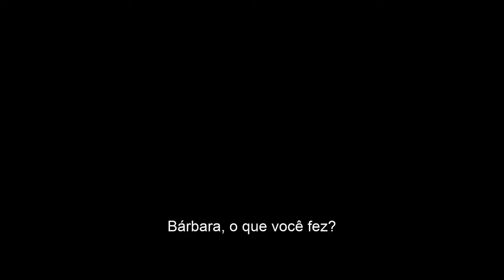Mulher-Maravilha 1984 (Wonder Woman 1984, 2020) | Trailer Oficial Legendado HD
Em 1984, durante a Guerra Fria, Diana Prince/Mulher-Maravilha (Gal Gadot) entra em conflito com dois grande inimigos - o empresário de mídia Max Lord (Pedro Pascal) e a amiga que virou inimiga Barbara Minerva/Mulher-leopardo (Kristen Wiig) - enquanto se reúne com seu interesse amoroso Steve Trevor (Chris Pine).

01 de outubro nos cinemas.